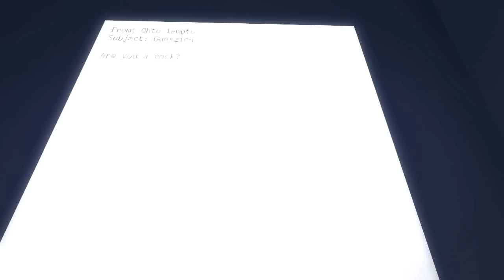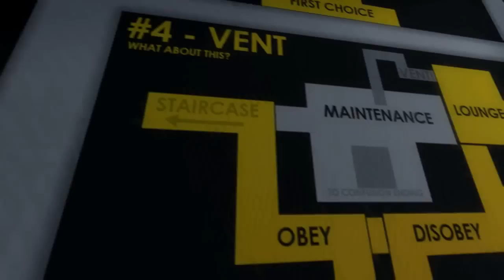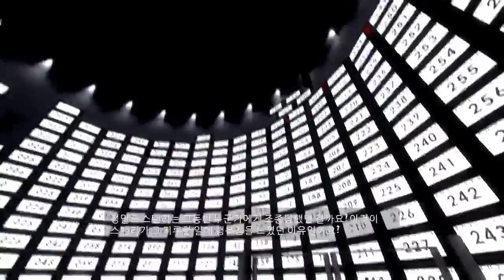[쥐님] 반항아 스탠리 '스탠리 페러블(Stanley Parable)' [2/3]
엔딩이 몇개야